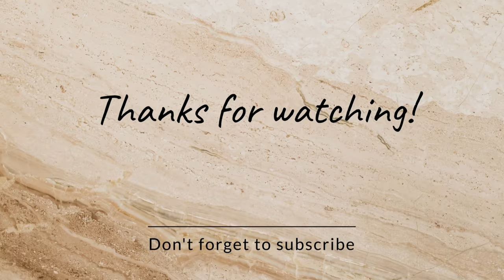Bluethroat youtube video viral subscribe nature youtubeshorts shortsvideo shortsviral bird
The bluethroat (Luscinia svecica) is a small passerine bird that was formerly classed as a member of the thrush family Turdidae, but is now more generally considered to be an Old World flycatcher, Muscicapidae. It, and similar small European species, are often called chats.

It is a migratory insectivorous species breeding in wet birch wood or bushy swamp in Europe and across the Palearctic with a foothold in western Alaska. It nests in tussocks or low in dense bushes. It winters in the Iberian Peninsula, the northern half of Africa, and in southern Asia (among others including the Indian subcontinent).

The bluethroat bird is similar in size to the European robin at 13–14 cm. It is plain brown above except for the distinctive black tail with red side patches. It has a strong white supercilium. Despite the distinctive appearance of the males, recent genetic studies show only limited variation between the forms, and confirm that this is a single species. Moults begins in July after breeding and are completed in 40–45 days, before the birds migrate.

The male has a varied and very imitative song. Its call is a typical chat chack noise.